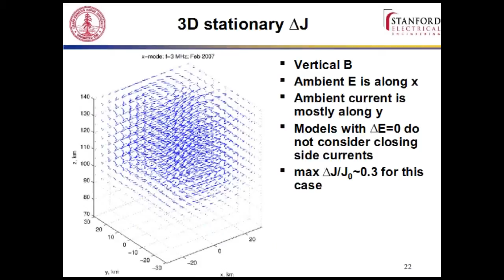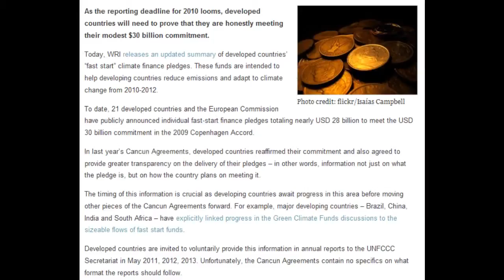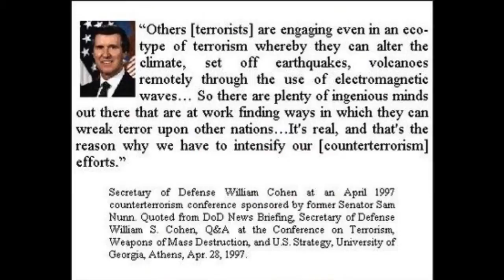Geoengineering Chemtrails Australia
source "prepackaged news"